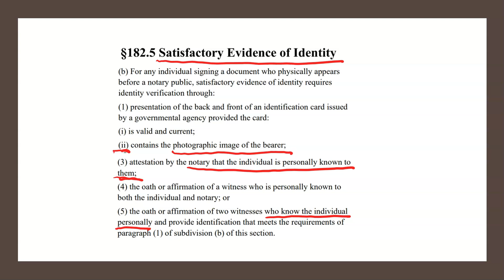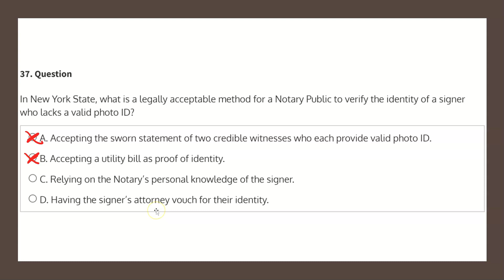NYS Notary Public iPREP Assessment Test Q37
A solution to one of our NYS Notary Public Exam practice questions. Explore iPREP's NYS Notary Public Exam prep course